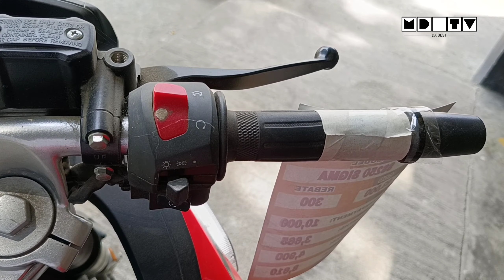New RUSI Sigma 250 | Red